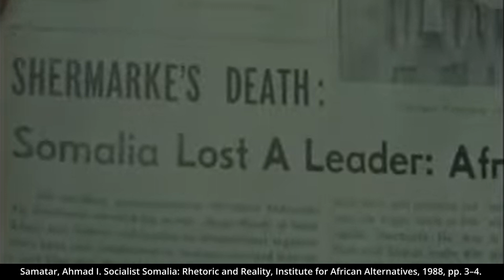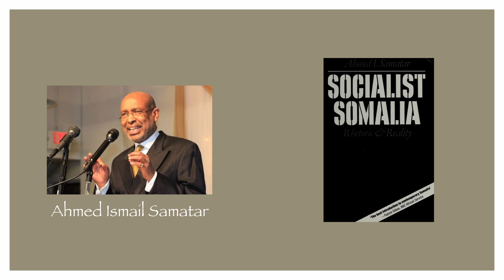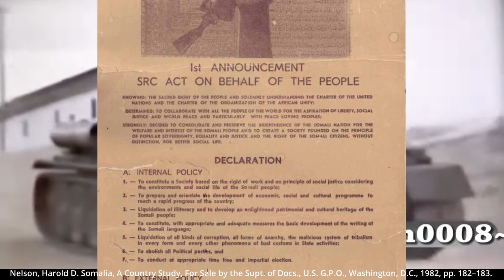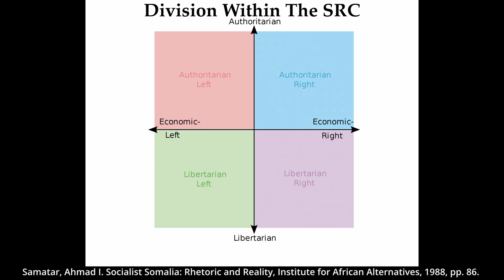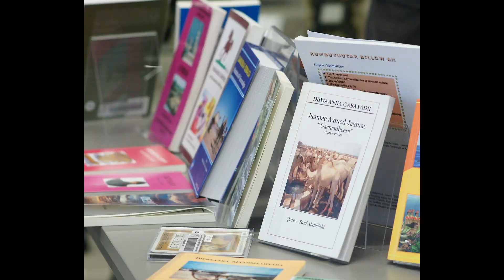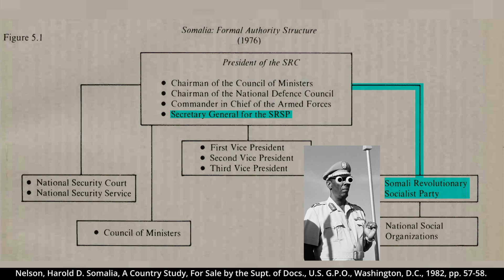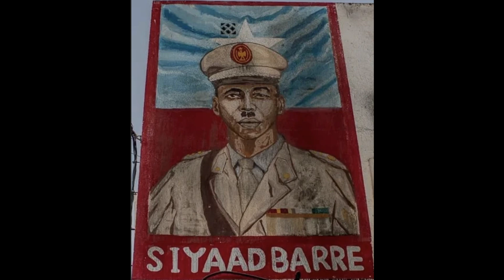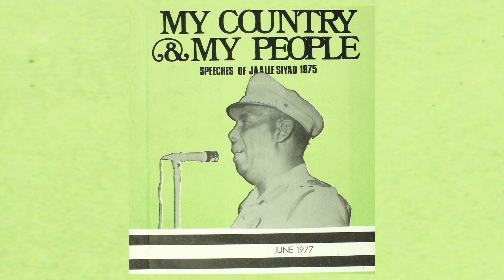Somalia's Marxist Experiment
Hello! My name is Guled and welcome to my echo chamber (masqueraded as a YouTube channel) where I will go over notable socialist experiments in Africa. I figured what better way to start this project than my home country of Somalia.

This video will cover the economical, political, and cultural revolution that the regime brought forth, as well as its achievements and failures. For what its worth, this just scratches the surface when it comes to the landscape of the nation during the period of 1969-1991 and hopefully, I will have the chance to elaborate on the concepts presented in this video.

Sources

Barre, Mohamed Siad. My Country and My People: The Collected Speeches of Major-General Mohamed Siad Barre .., 1970, pp. 4–5.

Nelson, Harold D. Somalia, A Country Study, For Sale by the Supt. of Docs., U.S. G.P.O., Washington, D.C., 1982, pp. 182–183.

Nkrumah, Kwame. Consciencism: Philosophy and Ideology for de-Colonization and Development with Particular Reference to the African Revolution, NYU Press, 2009, pp. 190–191.

Samatar, Ahmad I. Socialist Somalia: Rhetoric and Reality, Institute for African Alternatives, 1988, pp. 3–4.